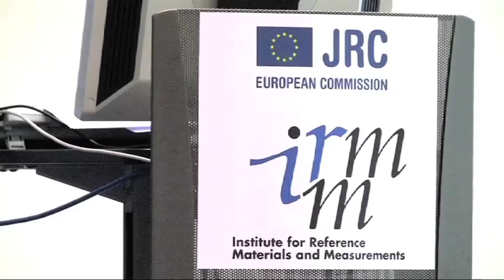Euromaster Award Ceremony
The first group of graduates of a new European Master's degree received their diplomas on 26 October 2010 at the JRC's Institute for Reference Materials and Measurements (IRMM) in Geel, Belgium. The degree, "Measurement Science in Chemistry", was based on training initiatives developed by JRC-IRMM.

A consortium of nine universities located in seven different European countries (Estonia, Poland, France, Portugal, Finland, Bulgaria and Slovenia) got together under the mentorship of JRC-IRMM to offer the harmonised Master's degree "Measurement Science in Chemistry". It received the "Euromaster" quality award in 2008 and two years later, the first group of 33 students graduated.